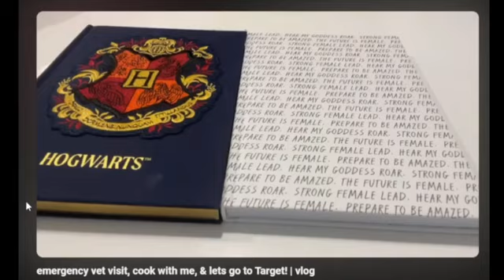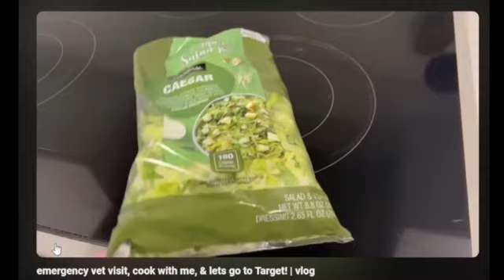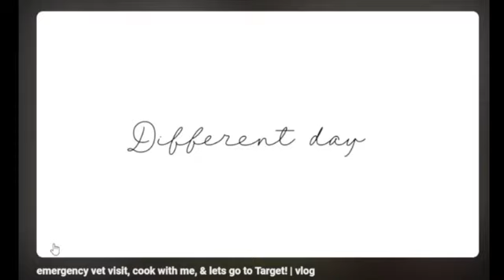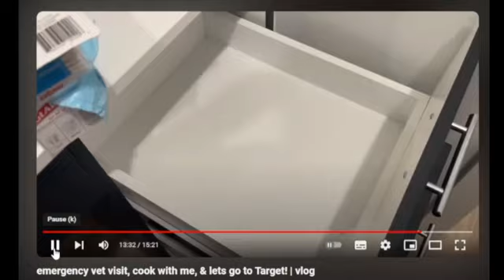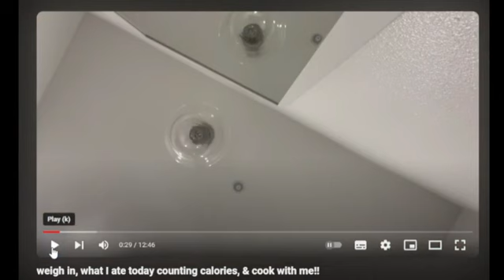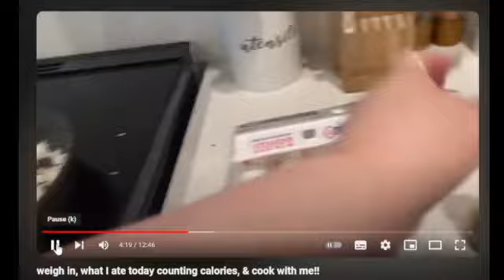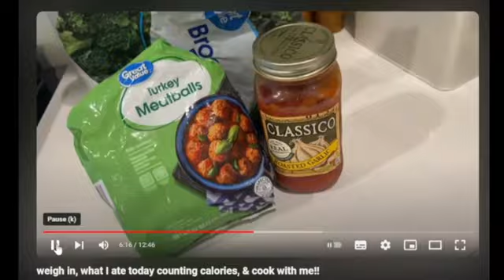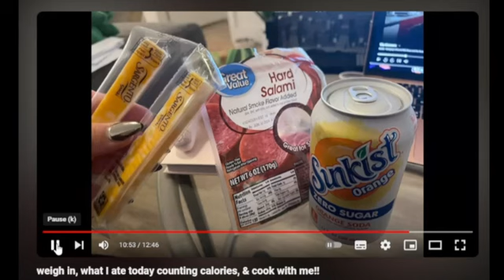aSlugReacts to Amberlynn Reid's calorie counting vlogs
The vlogs:
emergency vet visit, cook with me, & lets go to Target! | vlog
weigh in, what I ate today counting calories, & cook with me!!